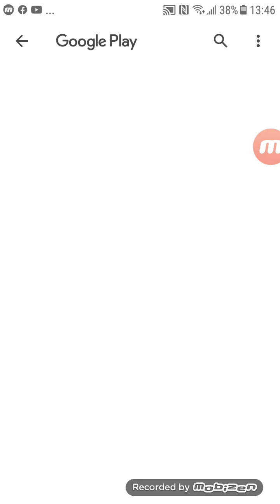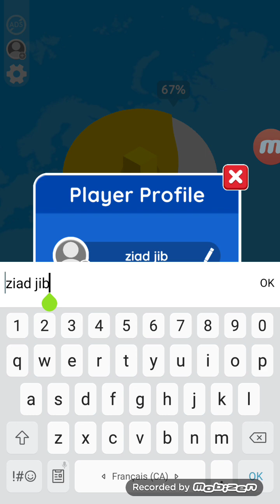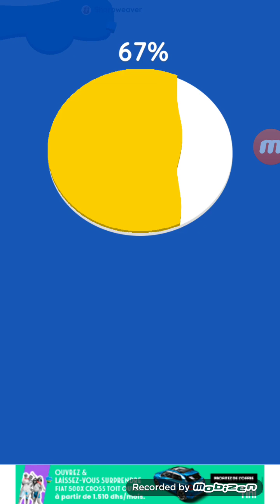i play paper io 2 with tomato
following me on kwai and Facebook
@mbkmatra251 @ziadjunoir4736 @mbkmatra251 following ruthbell and Aeren Instagram and Facebook and Instagram and tiktok @ruthbellKPOP @Ruthbell @RuthbellAvatarWorldMovies @AERENroblox @CherryPopProductions p@princesspotatookeh @PriyankaKhanAvatar p#ziad junior paper io io#2